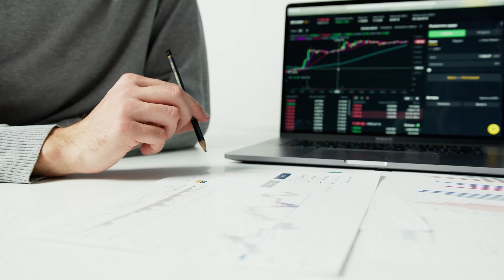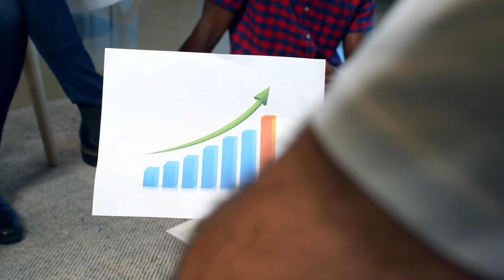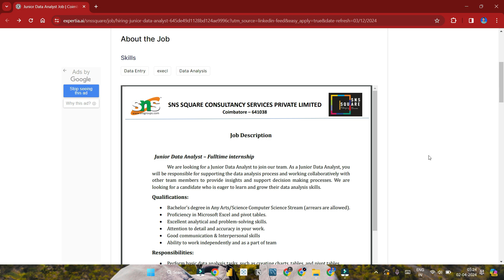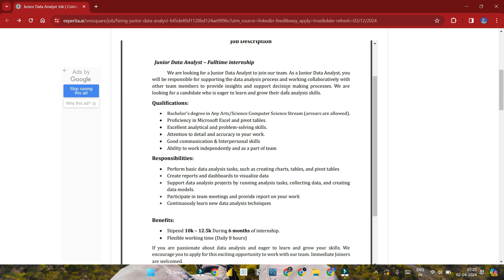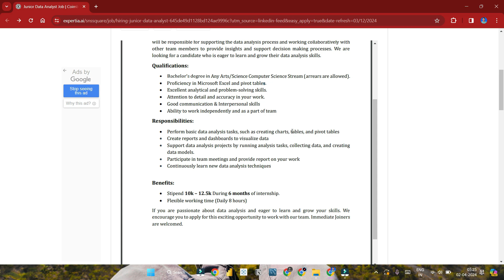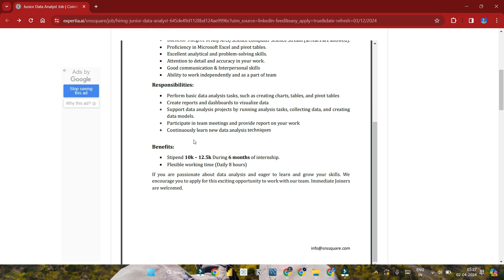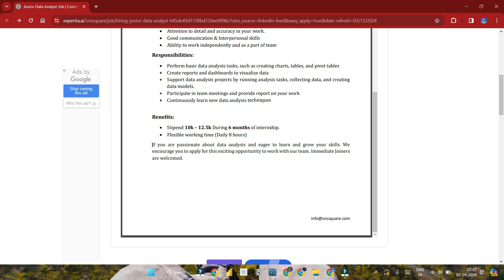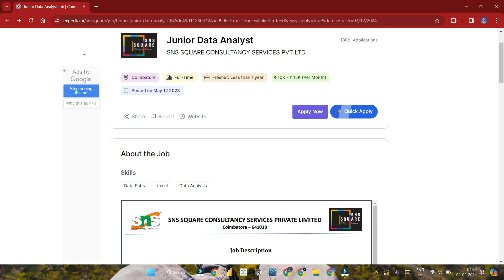Junior Data Analyst Job in 2024 | Internships in Data Analyst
Good Day, Folks!

Gowtham M is here about creating content for careers, internships, projects, tips & tricks, and productivity.

Join us on this incredible journey as we explore different from every angle, providing you with informative and thought-provoking videos that cater to both beginners and experts alike. We believe that knowledge should be accessible to everyone, and we strive to present it in an engaging and entertaining way.

Join our ever-growing family of Gowtham M subscribers and become a part of our journey as we continue to explore the wonders of careers.

Thank you for visiting our channel, and we look forward to sharing countless exciting adventures with you. Let's embark on this incredible voyage together! 🌟

Junior Data Analyst
Internship Opportunities
Data Analysis Skills
Entry-Level Data Jobs
Data Internship Programs
Career Development
Internship Search Tips
Data Visualization Techniques
Analytical Internship
Data Science Intern
Internship Application Process
Data Analytics Training
Junior Analyst Role
Internship Experience
Data Insights
Internship Preparation
Data Intern Responsibilities
Internship Success Stories
Data Career Path
Internship Interviews
Data Internship Journey
Internship Tips and Tricks
Data Science Career
Analyzing Internship Opportunities
Internship Advice
Data Internship Requirements
Internship Search Strategies
Data Skills Development
Junior Data Scientist
Internship Application Tips
Data Internship Challenges
Data Analytics Intern
Internship Programs Overview
Data Internship Experience
Internship Hunt
Data Job Market
Junior Data Analyst Skills
Internship Application Guide
Data Career Growth
Internship Life
Data Internship Interview
Internship Placement
Data Analysis Intern
Internship Selection Process
Junior Data Analyst Resume
Data Internship Benefits
Data Internship Success
Internship Opportunity Insights